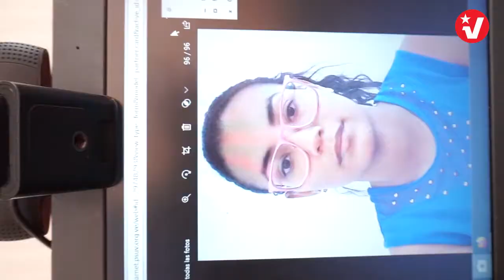Jornada de registro y carnetizacion del PSUV en Santa Cruz de Aragua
Continúa jornada de registro y carnetización del PSUV en el municipio Lamas, para seguir consolidando el partido político más grande de Latinoamérica .